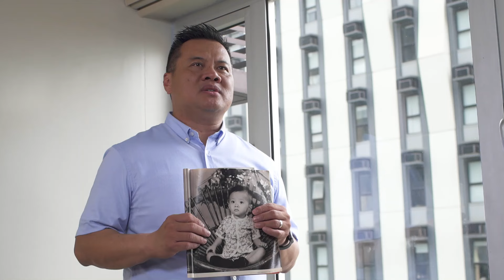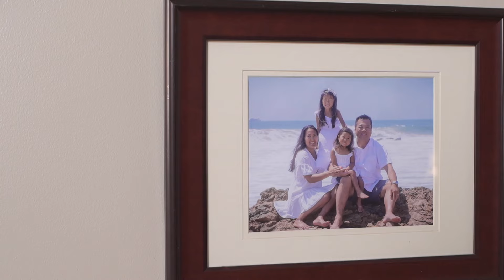Dr. Kim "Doc Kim" Khauv's incredible Life and Journey bringing Chiropractic Care to the Philippines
Dr. Kim "Doc Kim" Khauv's Incredible journey to bring chiropractic care to the Philippines A little about me. When I was 21 years old, I made a decision that changed my life forever.

But my story doesn’t start there. I was born in Cambodia and when I was 2 years old, the Khmer Rouge came into power and for the next 5 years it was hell on Earth made famous by the movie The Killing Fields. Two Million of our people died from starvation and killings.

My family and I were one of the lucky ones to have survived. We were sponsored out of the refugee camps in Thailand to Southern California when I was 8 years old.

I brought with me two things from my experience in Cambodia.

First one, I had survivor's guilt. Growing up in grade school, to high school, even in College, I always wondered “Why was I spared, 2 million people died, what was my purpose in life?”

The second thing, I was really sick. I developed a condition later diagnosed as chronic sinusitis. I looked like I had a Cold everyday for 10 years. My eyes were always teary, I had constant running nose, tissue paper everywhere. I couldn’t breathe through my nose, couldn’t smell or taste food. My social life sucked, “Who would want to hang out with a person that looked so sick?” I was addicted to the Nasal sprays, my allergy drugs, I felt powerless, hopeless and afraid for my future.

When I was 21 years old, I decided enough was enough. I was sick and tired of being sick and tired. I did not survive the Khmer Rouge and the killing fields to be sick the rest of my life in this beautiful country that took us in. There must be another purpose in my life.

First thing I did was what everyone did in the US for allergies, I went to see an allergist. He performed a skin prick test on my back and put allergens on my skin. Of course, I flared up all over my back with pollens, weeds, grasses, trees, from Southern California. His answer to me was to move to the desert. Or have allergy shots 3 times per week for 6 months. Either of those options did not sound great to me.

So I asked him for a second opinion, he sent me to an Ear, Nose and Throat specialist. The ENT ordered a CT-scan of my head and it revealed an infected sinus, all black and dark on the right side of my face. His answer for me was to have surgery and drill a hole in my face to drain it out. He explained a complication could be facial paralysis. I remember joking with him, “Hey doc, I already look sick, a droopy face is not going to help my situation.”

I am not sure if you believe in higher beings looking after you throughout your life or when you are making a tough decision.

Well, I believe some higher being was looking after my family and I while we were in Cambodia to keep us safe. We could have made a right turn instead of a left and stepped on a land mine.

And at that moment, I was debating between the surgical hole in my face or allergy shots, I saw a flyer on a wall. It said FREE FOOD. I have to be honest, I did what any college student would do, I went for the free food.

It was a health talk given by a chiropractor. He was talking how the body can heal itself and how the brain controls everything in the body. I raised my hand and asked if he had any success with allergies.

He asked me if I can remember a time when I was at a park and someone. I shared I was my younger brother, he barely survived the Khmer Rouge too. I was sneezing my head off, my eyes were watery and itchy, I was a mess. And my brother was just chill. A pollen flies in his face and he is chill. A pollen flies in my face and I am going crazy.

The chiropractor then asked what’s the difference between the two of us. I thought about it, we both had the traumatic childhood, so it couldn’t be that. So it was our nervous system that was the difference. We had the same DNA, experienced the same traumatic childhoods, both malnourished.

So I decided to start chiropractic care because there was no hole in my face and no allergy shots.

After the third month, my sinuses started draining by itself. Without a hole in my face.

6 months into care, I was able to breathe through my nose for the first time, I was able to taste food for the first time.

9 months into care, I was not allergic to anything. I was not allergic to all the weeds, grasses, trees, pollens, and I didn’t have to move to the desert or have allergy shots, no hole in my face. Right there and then, I knew my purpose in life. I knew why I survived the Khmer Rouge.

My purpose in life was to become a chiropractor. When I started chiropractic college, I wanted to pay it forward, this gift that was given to me. So I founded a non-profit, it’s called Well-Balanced World. We have been alternating Chiropractic Mission Trips to Cambodia and the Philippines.

My mission in life is to help as many people as I can with affordable chiropractic care.